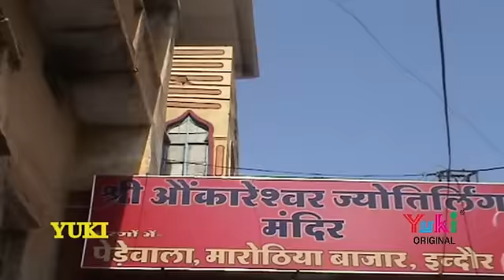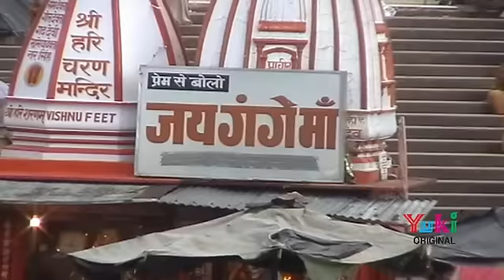भोले तेरी बंजारन | Bhole Teri Banjaran | Superhit Shivji Bhajan | Uma Lahari | Hindi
Song: Bhole Teri Banjaran
Album: Maa Ke Bolo Jaikare
Language: Hindi
Category: Hindi Devotional
Singer: Uma Lahar
Producer: Amresh Bahadur, Ramit Mathur
Label: Yuki

 भक्तिमय भजन सुनने के लिए नीचे दिए गए ब्लू लिंक पे क्लिक करें ..